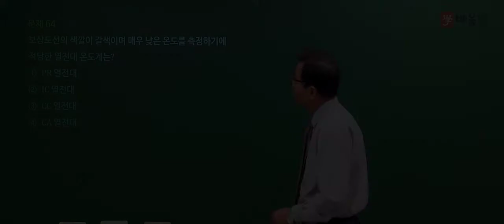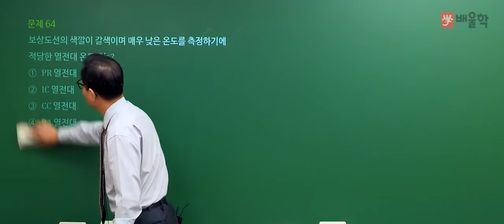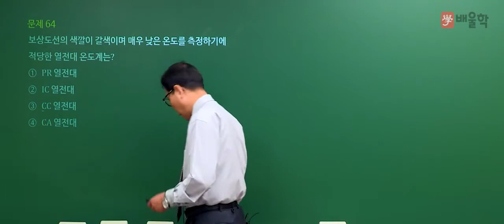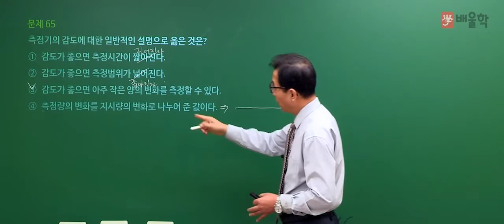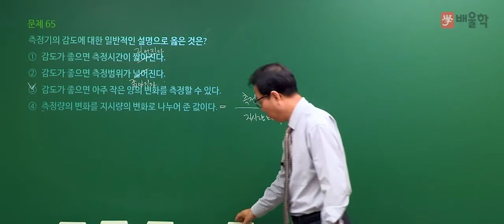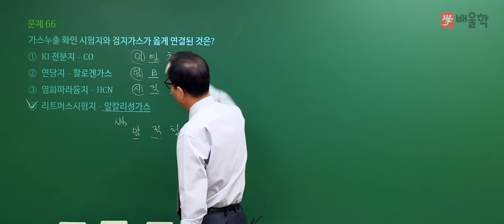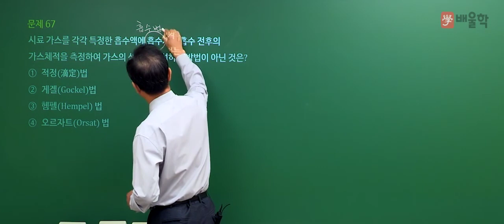[가스산업기사 필기] 2020년 3회 필기 기출 풀이 4과목 가스계측2 - 허판효 교수님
27년 강의 노하우, 가스의 신 허판효 교수님의
2020년 3회 가스산업기사 필기 4과목. 가스계측 기출문제 해설 강의!

가스기사, 가스산업기사, 가스산업기사실기, 가스기사실기, 가스산업기사필기, 가스기사필기, 가스산업기사합격률, 가스기사인강, 가스산업기사기출문제, 가스산업기사난이도, 가스기사자격증, 가스기사시험일정, 가스산업기사인강, 가스산업기사시험일정, 가스산업기사필기합격률, 가스기사기출문제, 가스산업기사자격, 가스산업기사취업, 가스기사시험, 가스산업기사기출, 가스산업기사실기문제, 가스기사강의, 가스산업기사필기요점정리, 가스산업기사강의, 가스산업기사실기인강, 가스산업기사시험, 가스산업기사필답형, 가스산업기사과목, 가스산업기사자격증, 가스기사산업기사, 가스기사실기인강, 가스기사실기일진사, 가스산업기사실기일진사, 가스산업기사실기시험, 가스기사실기기출, 가스기사실기동영상, 가스산업기사실기기출문제, 가스기사인강추천, 가스기사실기작업형, 가스산업기사인강추천, 가스산업기사동영상, 가스산업기사실기동영상, 가스산업기사공부, 가스산업기사필기인강, 가스산업기사과년도문제해설, 가스기사동영상강의, 가스기사시험과목, 가스산업기사실기기출, 가스기사인터넷강의, 가스기사동영상, 가스기사무료강의, 가스기사문제